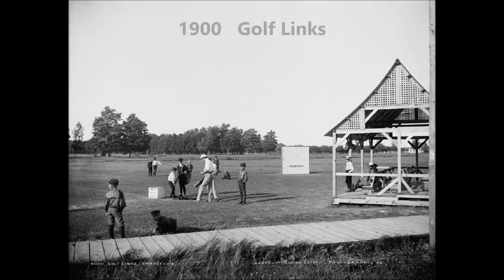Charlevoix, Michigan1890 through 1910 Part 2 Old Time Photos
Charlevoix between 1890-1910.  The Inn, Round Lake, Old Channel, and canal are main features.